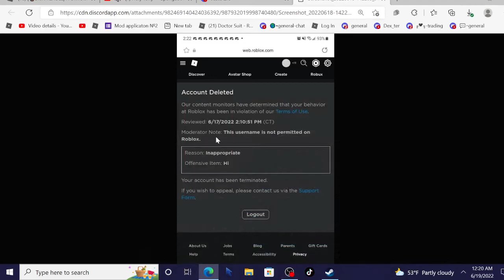Most Dumbest Roblox Ban On Roblox